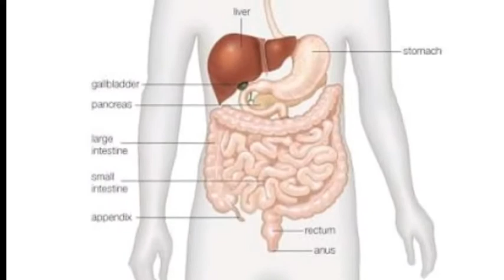Detox water for weight loss | 10 min में बॉडी की सारी गंदगी बाहर निकाले | Shruti Shril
Detox water for weight loss | How to make detox water at home

Hy guys

this is a beauty skincare DIY  product review nd fashion hacks releted channels

About this video-dosto pani pine k kitne faide h hm sbi jante h  pr fir v pani pine me kanjusi krte h pani hmare skin me glow lata h hmare weight ko km krta h hme hydrate rkhta h hmare body k sare impurities ko bhr krta h agr hm apni ki tasty nd healthy bna kr piyenge to hme pine me aacha v lgega or hmare liye befitial hoga
isliye main aaj aapke sath kuch detox water ki recipe shre kr rhi hu or bat krenge iske faide or aap isko kaise bna skte h uske bare me

keywords-
detox water
detox water ghr pr kaisr bnaye
detox water ke faide
detox water ke nukshan
detox water for weight loss
pani se wajan km kre
way to increase water intake
how to drink more water
10 ways to increase water intake

main aapke comment k answer dene ki puri kosis krungi

Dosto aapko iss channel pr aapko time or life saving hacks denkhne ko milengi
meri video me aapko DIY v milegi jisko aap aasni se ghr pr hi bna skte h
Thankyou